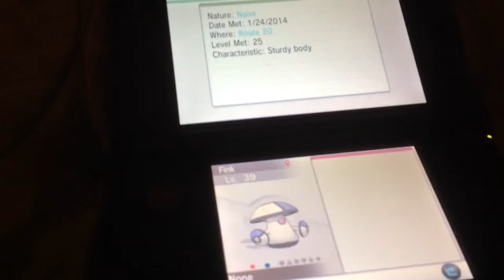My Shiny Pokemon in Pokemon Y